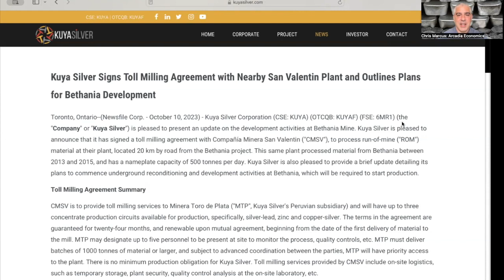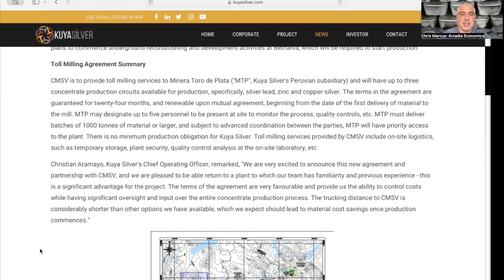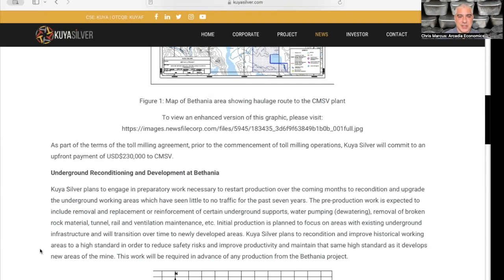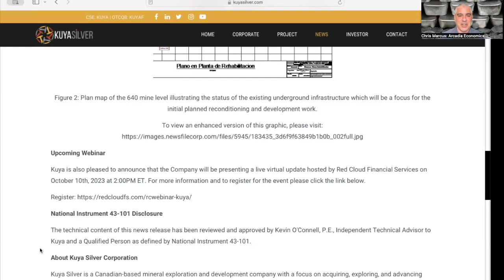Kuya Silver Signs Toll Milling Agreement To Bring Bethania Into Production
KuyaSilver Signs Toll Milling Agreement To Bring Bethania Into Production

Kuya Silver has been developing its Bethania mine over the past few years and moving it towards production, and today they announced that they have reached an agreement with Compañía Minera San Valentin to process run-of-mine material at their plant.

It's a big step for the company as it will finally bring Bethania into production, and to find out more, click to watch this brief video now!

(URL0VD)